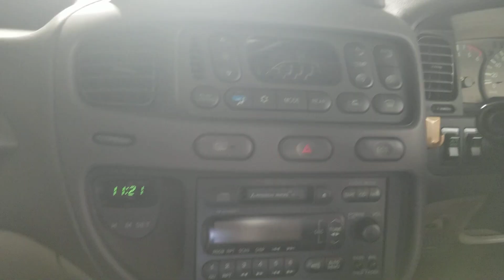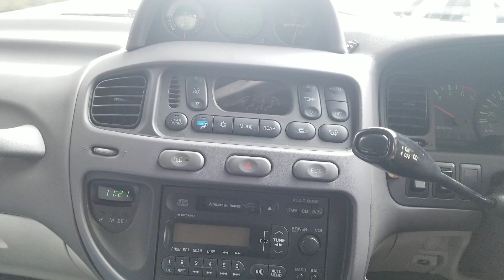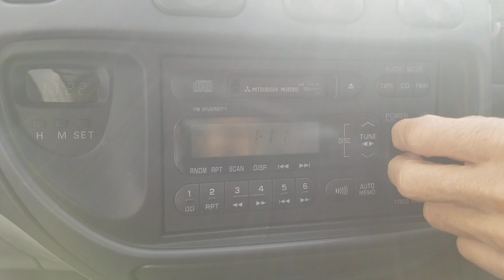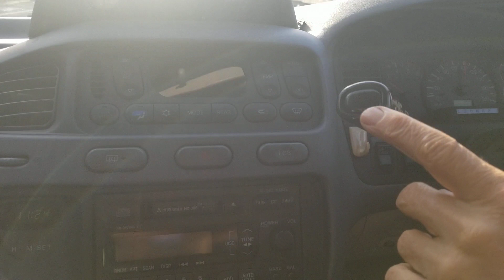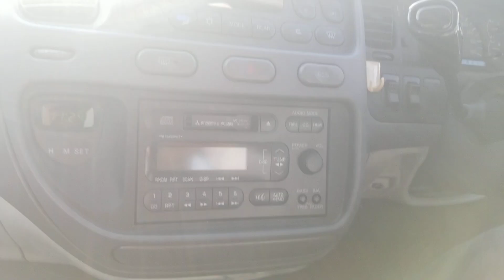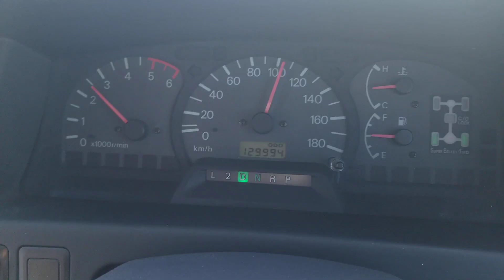MMC Delica L400 royal exceed 1994 diesel 4m40 (Russian)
По хайвею 100-110км ч,